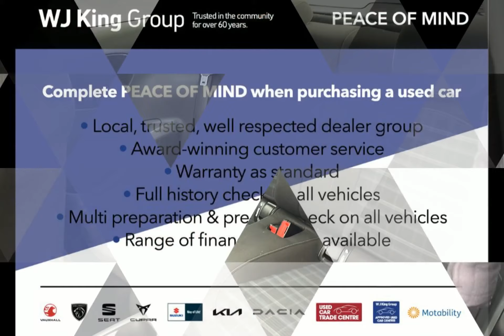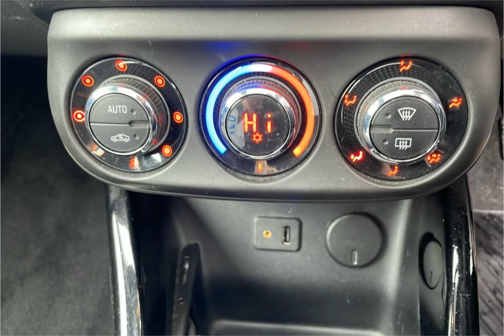WJ King are pleased to offer LD64YRL at an amazing price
Here is a complete video on LD64YRL, should you want to know more about this vehicle please feel free to call WJ King Approved Used Car Centre Swanley on 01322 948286.